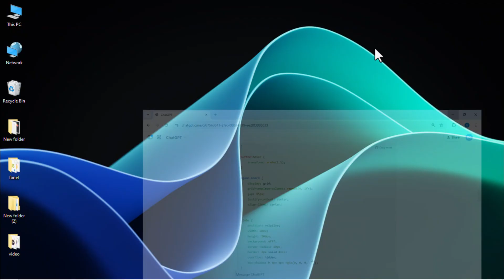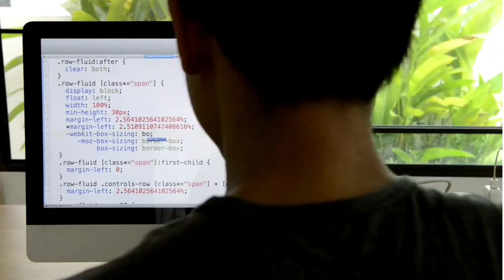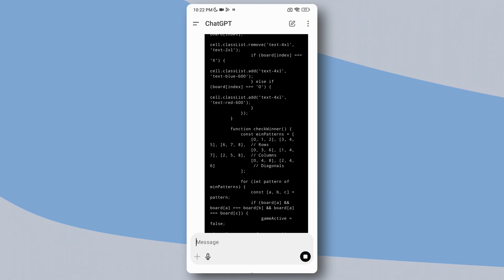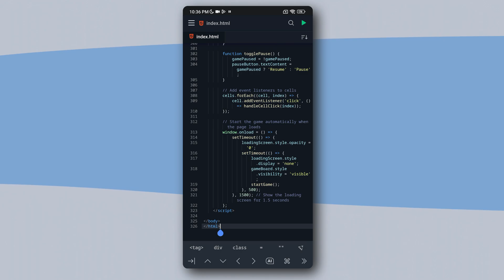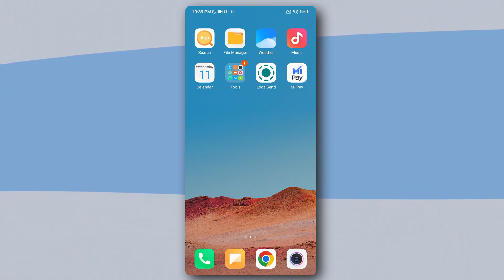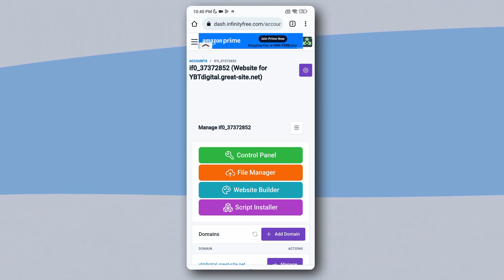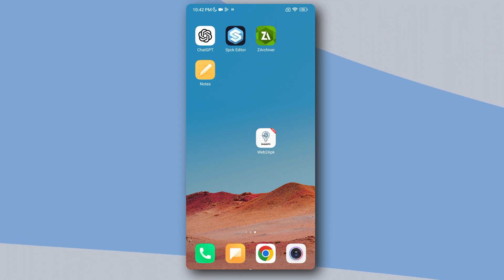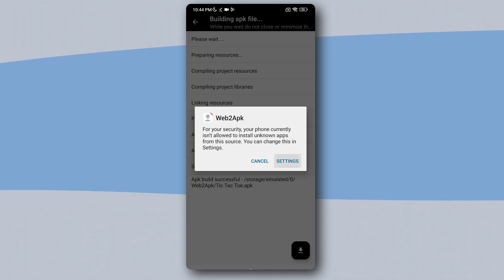Create Mobile Games Using ChatGPT Without Coding Skills – Easy Guide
Create your own games effortlessly with zero coding skills! Utilize top trending platforms like Construct 3 and Flowlab to design, publish, and monetize games for Android, iOS, and PC. Learn rapid prototyping, game mechanics, and how to make money with game ads and app store publishing. Perfect for beginners, educators, and aspiring game developers in 2024.

🚀 150+ Web & App Pack – Ready-to-use projects for 👨‍💻 Developers & 🆕 Beginners. Save time ⏳, work faster ⚡! 🔥 Limited Offer!